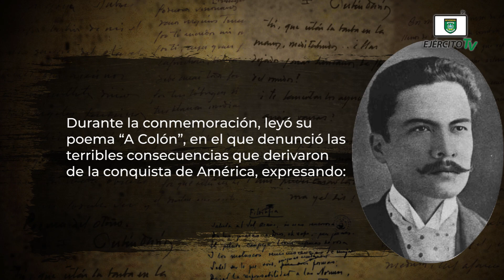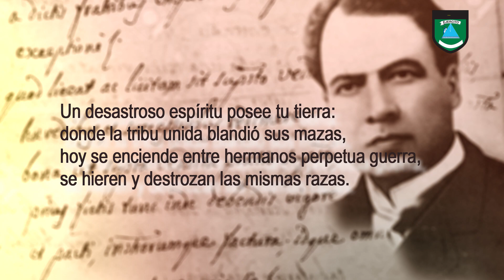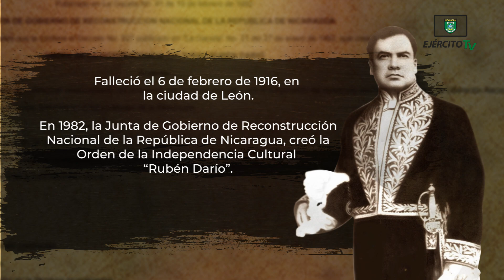106 Aniversario del paso a la inmortalidad del “Príncipe de las Letras Castellanas” Rubén Darío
Al conmemorarse el 106 aniversario del paso a la inmortalidad del “Príncipe de las Letras Castellanas”, “Prócer de la Independencia Cultural de la Nación” y “Héroe Nacional”, Rubén Darío, reiteramos nuestro compromiso contribuir a tener las mejores condiciones de seguridad, estabilidad, tranquilidad y paz, siempre firmes, dignos, cohesionados y comprometidos con los sagrados intereses de la Patria.